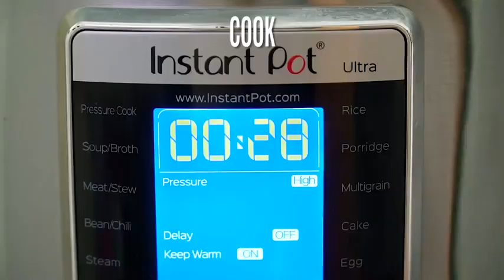How to make Instant Pot Bread Pudding (Recipe)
🍓INGREDIENTS🍓:
Bread Pudding:
1/4 cup dark rum
1/2 cup raisins
8 cups Brioche or Challah Bread (that is at least one day old)
1/2 cup pecans (chopped)
2 eggs
1/4 cup sugar
1 teaspoon vanilla extract
1 teaspoon cinnamon
1/4 teaspoon nutmeg
1 tablespoon orange zest (optional)
1/8 teaspoon salt
1 1/2 cups milk
2 tablespoons butter (melted)
Rum Sauce:
1/4 cup unsalted butter
1/4 cup brown sugar
1/3 cup Half and Half
2 tablespoons dark rum
1 teaspoon vanilla extract